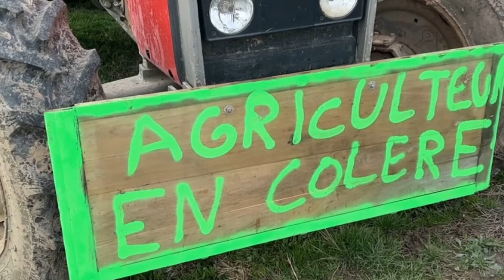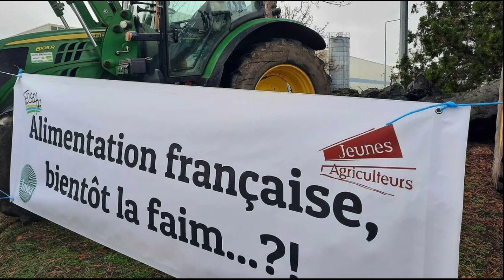Colère des agriculteurs : le ministre Marc Fesneau annonce une grande nouvelle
Le projet de loi sur l’Agriculture, qui devait être présenté mercredi par le gouvernement, est reporté de « quelques semaines ». Alors que les agriculteurs protestent depuis plusieurs jours contre la dégradation de leurs conditions de travail, le ministre de l’Agriculture, Marc Fesneau, a annoncé ce dimanche que la présentation du texte n’aurait pas lieu.

« Le projet de loi devait être présenté la semaine prochaine. Pour adjoindre quelques mesures réglementaires - il y a quand même des sujets juridiques qu’il faut qu’on pose - donnons-nous quelques semaines », a-t-il déclaré lors de l’émission « Le Grand Jury » RTL/Paris Première/M 6/Le Figaro, précisant que l’objectif était de voir le texte débattu au Parlement « au premier semestre 2024 ».

Samedi, le nouveau Premier ministre Gabriel Attal a rappelé son soutien au projet de loi pour faciliter la reprise d’exploitations agricoles. Il « faut qu’on lève les freins qui empêchent (les jeunes) de s’installer et qu’on facilite les transmissions » avait-il affirmé.

Colère des agriculteurs
La mobilisation des agriculteurs occitans se poursuit dimanche, l’autoroute A64 étant toujours coupée près de Toulouse pour une quatrième journée consécutive, tandis qu’un barrage filtrant doit être installé sur une route nationale de l’Ariège. Ces derniers multiplient depuis quelques mois les actions en vue d’obtenir de l’État le déblocage en urgence d’aides conséquentes, notamment face au renchérissement du carburant et à une maladie bovine, et une politique de l’eau favorable à l’irrigation des cultures.

En France, comme ailleurs en Europe, les manifestations d’agriculteurs se multiplient depuis quelques semaines. Hausse des charges, interdiction de pesticides autorisés ailleurs, sentiment d’être écrasés par des normes, concurrence des produits ukrainiens, indemnisation des crises sanitaires… Les motifs de colère sont multiples.

Inflation, lourdeurs administratives… Pourquoi la colère gagne du terrain chez les agriculteurs
Gabriel Attal a affiché samedi son soutien aux agriculteurs, courtisés par le Rassemblement national à quelques mois des élections européennes. L’agriculture est « un sujet absolument majeur (…) que je prends très au sérieux », a affirmé d’emblée le nouveau chef du gouvernement, lors d’un échange avec des Français organisé à Saint-Laurent-d’Agny (Rhône). Évoquant l’agriculture comme une « chance » et une « fierté » pour la France, il a notamment promis de « faciliter la vie » des agriculteurs en réduisant les « paperasseries ».

Newsletter Politique
Nos analyses et indiscrétions sur le pouvoir
S'inscrire à la newsletterToutes les newsletters
Quasiment au même moment à 600 km de là, le président du RN, Jordan Bardella, tête de liste aux élections européennes du 9 juin, était chez un éleveur laitier à Queyrac (Gironde). Il y a dénoncé « l’Europe de Macron » qui veut, selon lui, « la mort de notre agriculture » mise en concurrence « avec des produits agricoles qui viennent du bout du monde, qui ne respectent aucune des normes toujours plus dures et toujours plus lourdes qu’on impose aux agriculteurs français ».